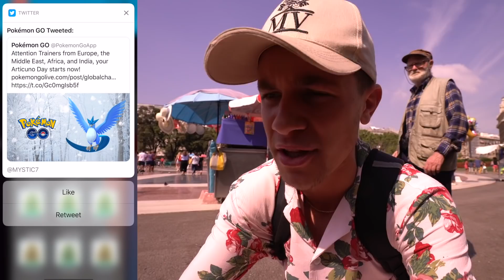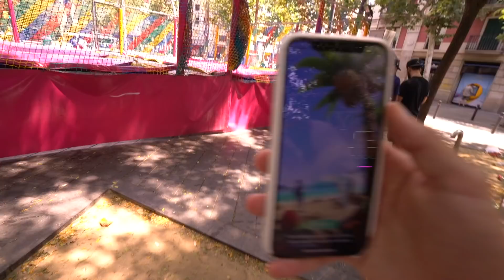I WOULD HAVE QUIT POKÉMON GO IF I DIDN’T CATCH THIS… (Shiny Articuno Day)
SHINY ARTICUNO IN POKÉMON GO! Today is ARTICUNO DAY! Did you guys catch the Shiny Articuno in Pokémon GO? Also.. did you guys see CELEBI in Pokémon GO? Check last video!